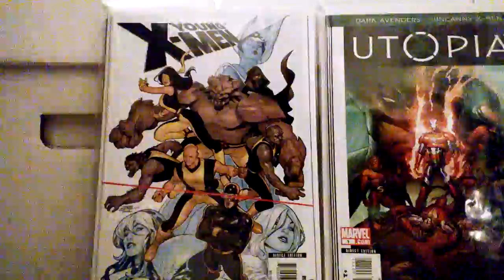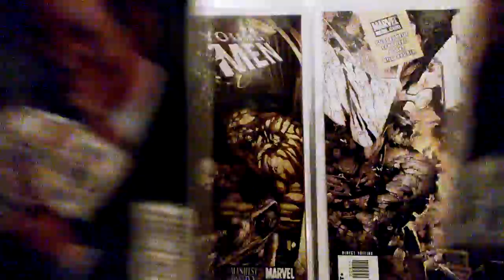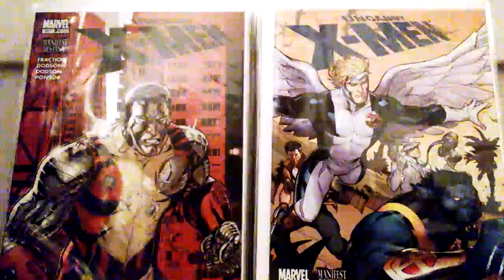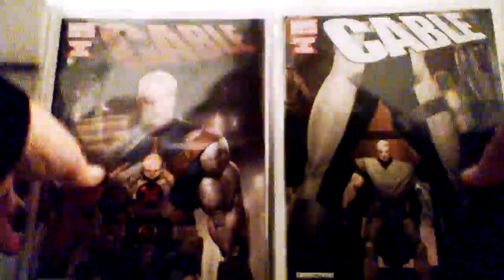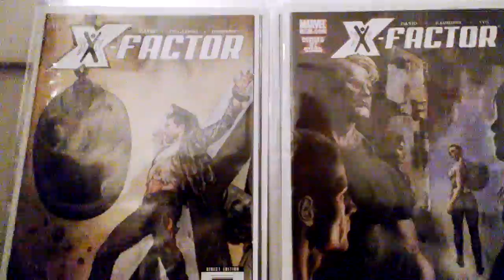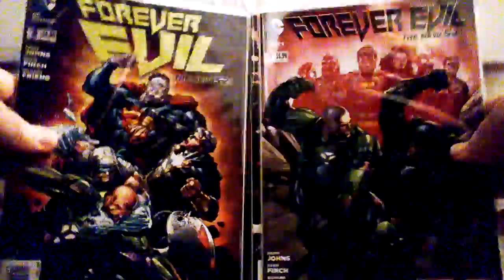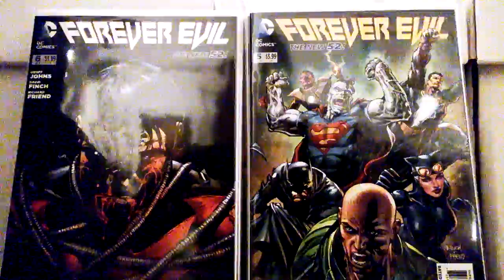huge x-men related comic book haul / collection and some shout outs!!!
here is my huge x-men related comic book haul / collection. and some shout outs!